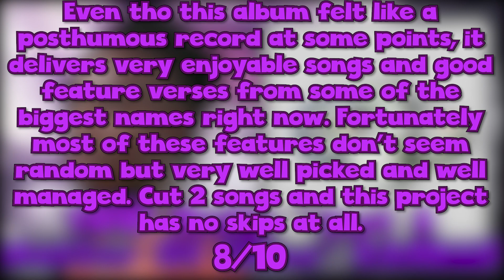YNW Melly: Just A Matter Of Slime RANKED (Worst To Best)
Welcome To My Video! Today we got "YNW Melly: Just A Matter Of Slime RANKED (Worst To Best)".